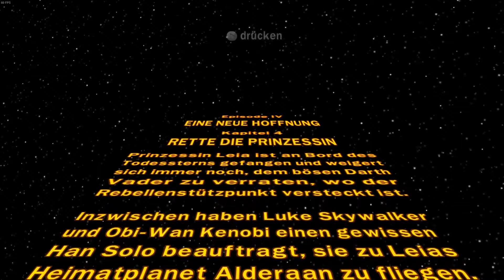So klein und schon bei den Strurmtruppen? || Lego Star Wars The Complete Saga || 100% Let´s Play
Part 22 des 100 % Let´s Play von Lego Star Wars The Complete Saga. Die ersten 36 Videos werden nur die Story Level sein, danach wird alles sammelbare gesammelt.

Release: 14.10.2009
Entwickler: Traveller's Tales
Publisher: LucasArts
Genre: Action-Adventure